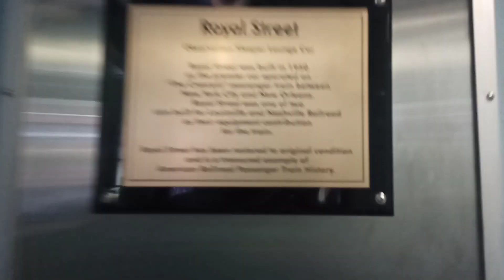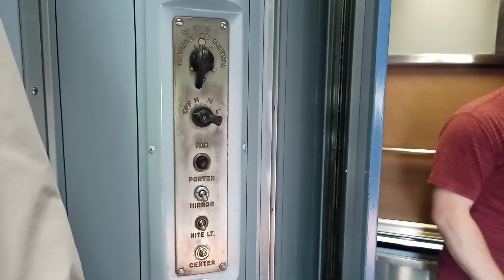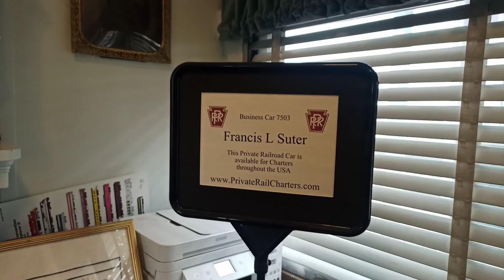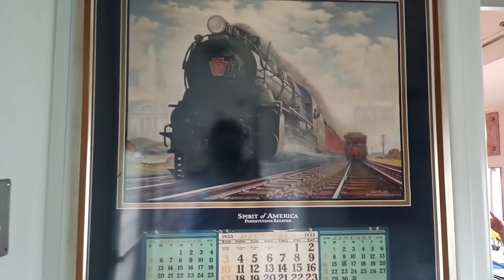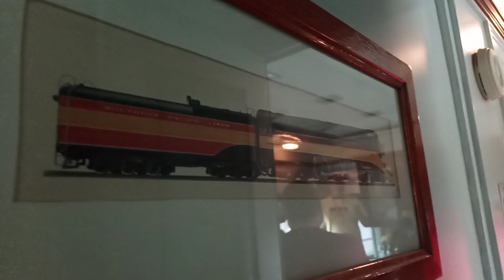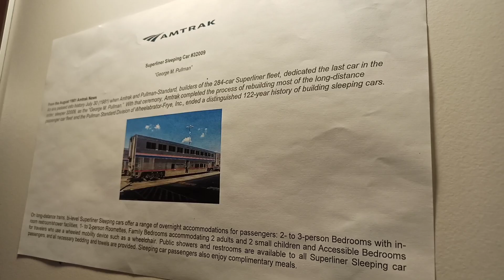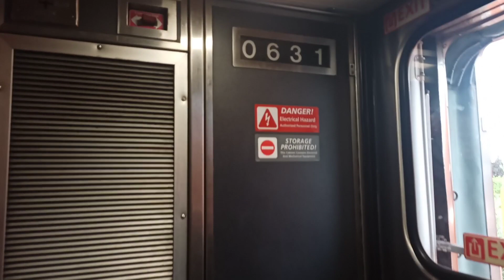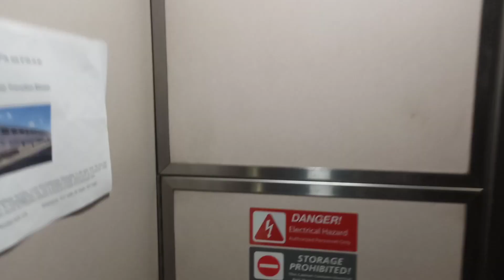Pullman Railroad Days 2022 - Historic Cars Tour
During the weekend of May 14th and 15th, 2022, the Historic Pullman Foundation invites the general public called Railroad Days 2022. This event celebrates the history of Pullman.

On the day I attended to this event, visitors we're given a tour of 4 different cars that were made by Pullman: The 1950 Royal Street Observation Car, the 1914 Francis L Suter Car, the 1923 NYC 3, and Amtrak's Superliner I Cars. (Description will be updated)